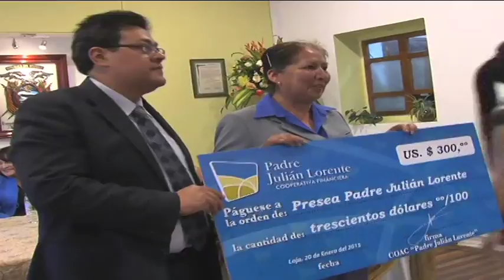Actos en homenaje a San Sebastian Patrono Jurado de Loja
Diversos actos se desarrollaron en homenaje a San Sebastian Patrono Jurado de Loja